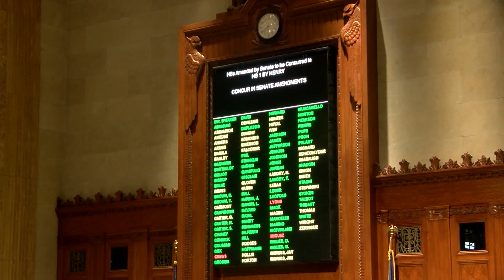Farewell to Governor John Bel Edwards: Part I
It is the final weeks of Gov. John Bel Edwards’ term. The longshot candidate led the state through numerous natural disasters, the pandemic and championed a number of legislative reforms.